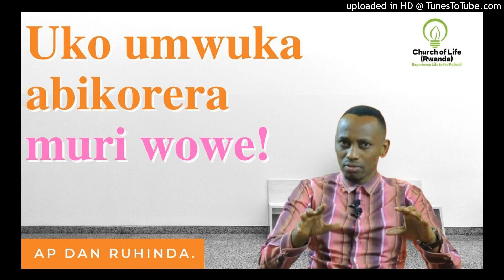Uko umwuka abikorera muri wowe!Ep 746/Ap Dan Ruhinda.